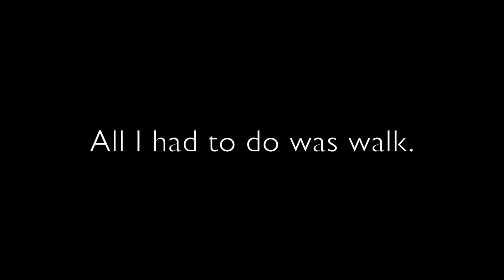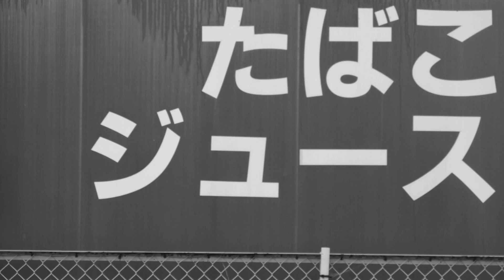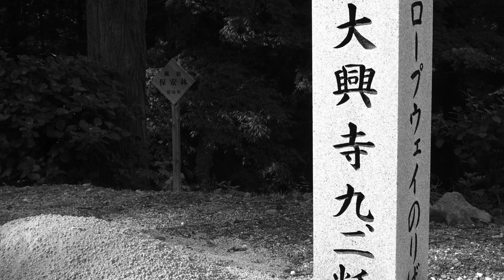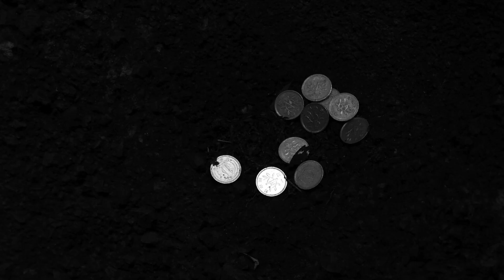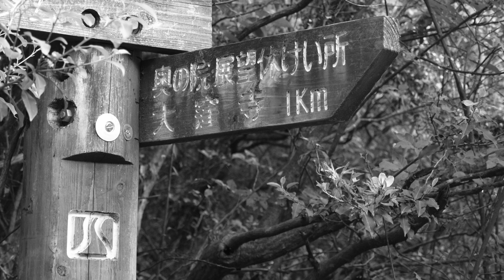Concrete Pilgrim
The Shikoku Pilgrimage

You have no work today. All you have to do is walk.

There is no one looking over your shoulder.

The author walks over a thousand kilometres around an island on the Shikoku Pilgrimage in Japan.

It is a journey of physical pain and inner calm.

They say the rainy season is the worst time to go. He finds out why.

The author speaks Japanese and has spent years living in the country. This gives him a chance to experience casual interactions that others may miss.

Let pain go. Let the future and the past go.

Start a journey that may change your life.